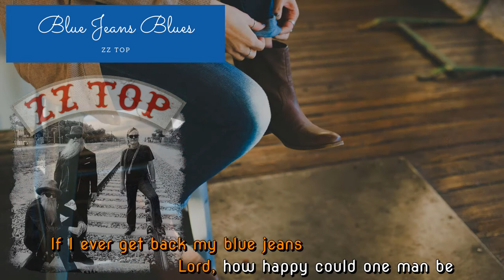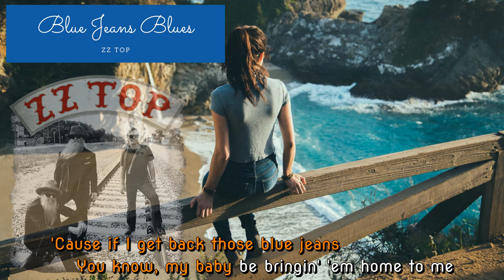Blue Jeans Blue - ZZ Top